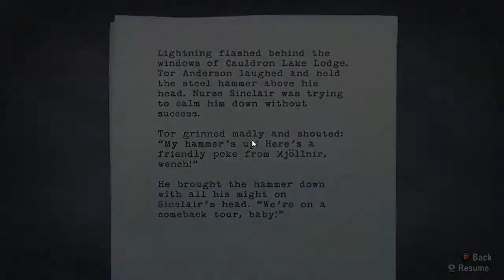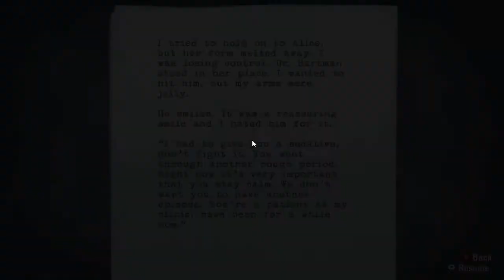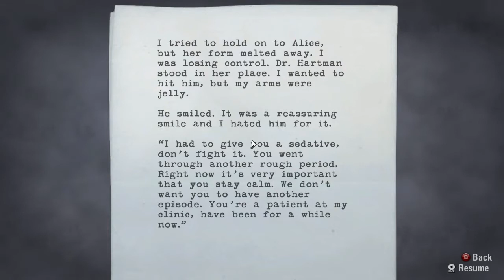Alan wake Let's Play Ep.22 Tom's House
"Alan Wake" is a psychological action thriller from Remedy, the renowned developers of the successful "Max Payne" series. In this dynamic new title exclusively for Xbox 360 and PC.Story follows bestselling thriller novelist Alan Wake, as he tries to uncover the mystery behind his wife's disappearance during a vacation in the small fictional town of Bright Falls, Washington, all while experiencing events from the plot in his latest novel, which he cannot remember writing, coming to life.

Publisher: Microsoft
Developer: Remedy
Genre:Action, Adventure
Platforms: Xbox 360,PC
Release Date: May 18, 2010 - (Xbox 360 Version),PC - ( February 16, 2012)
ESRB:T - Teen (Blood,Language,Use of Alcohol and Tobacco,Violence)